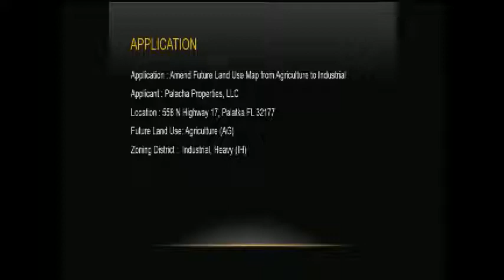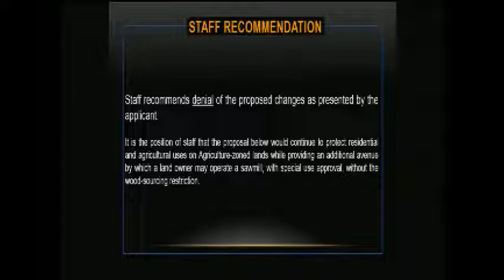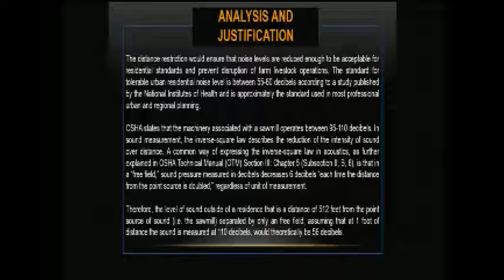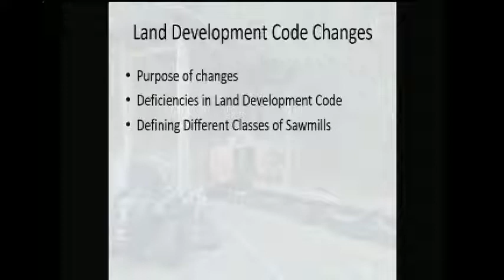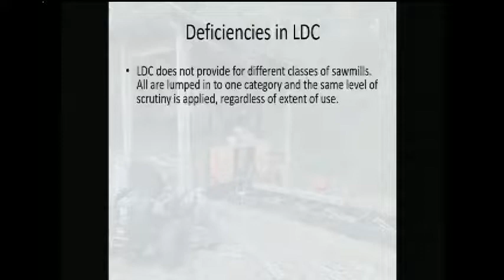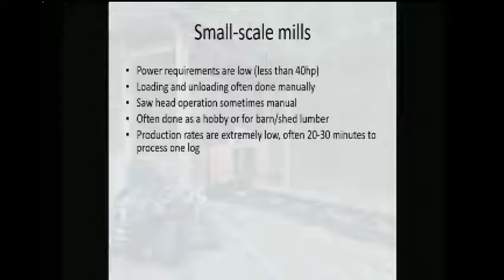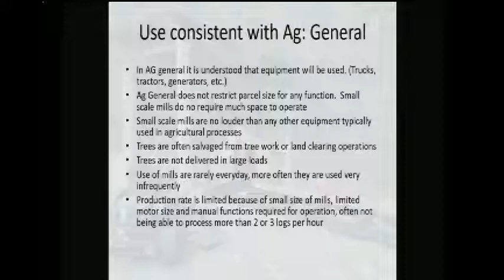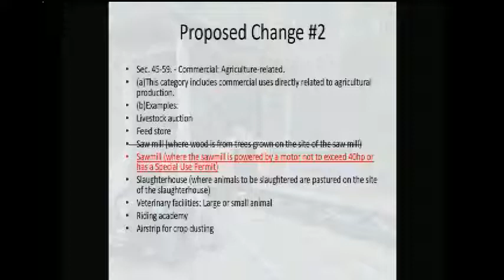County Planning Commission Meeting2-9-22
Putnam County Planning Commission Meeting- 2-9-22